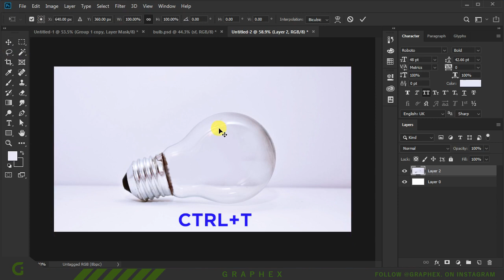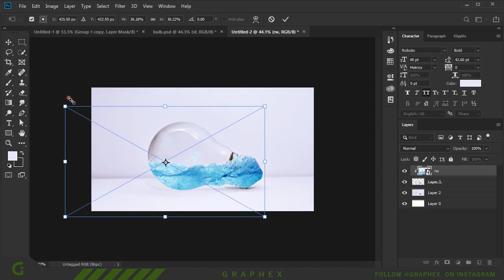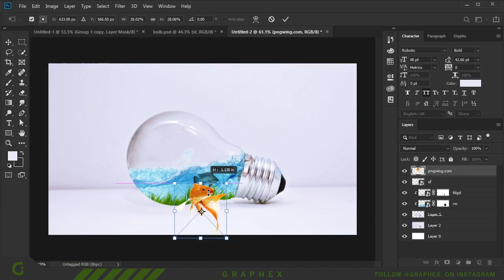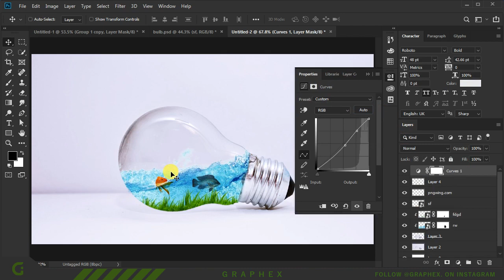photo manipulation photoshop | Transparent Effect in Photoshop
Hi,
In this video, I am going to show photo manipulation Photoshop | Transparent Effect in Photoshop